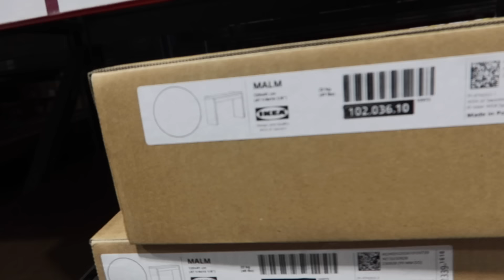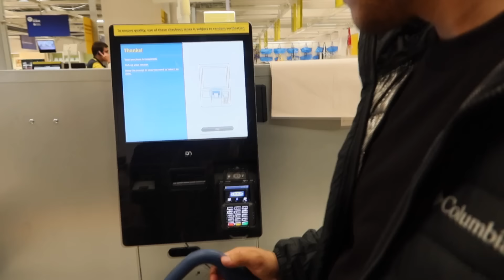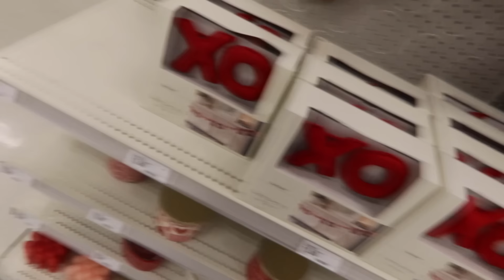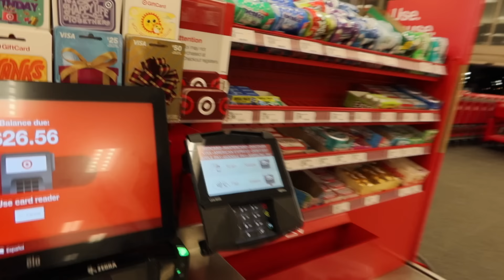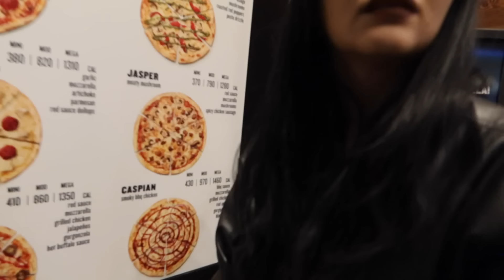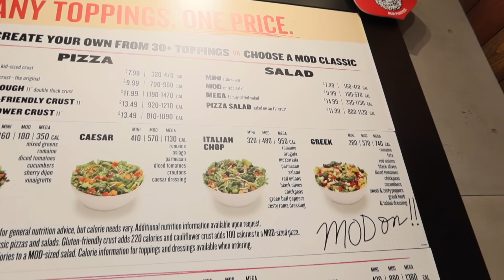MOVING IN VLOG | shopping at target and ikea